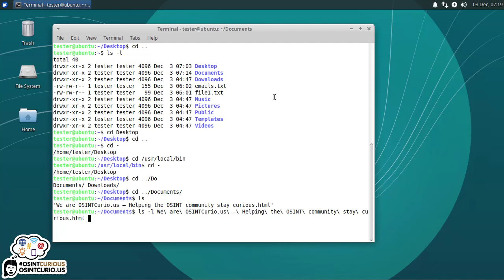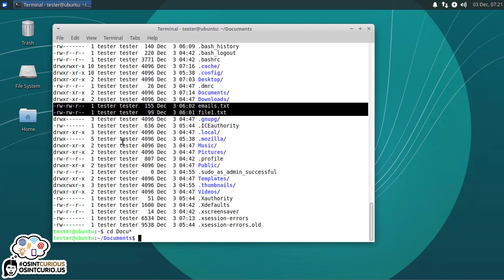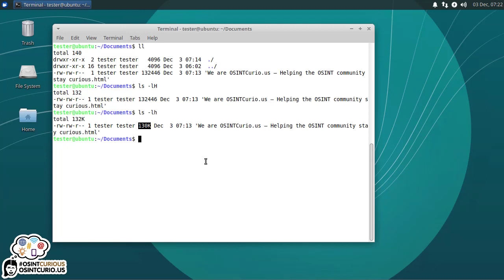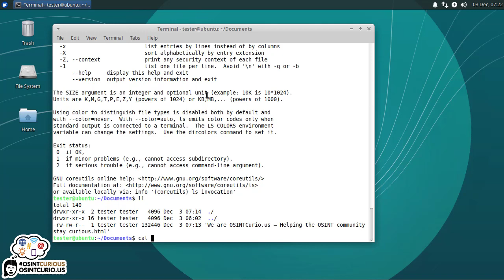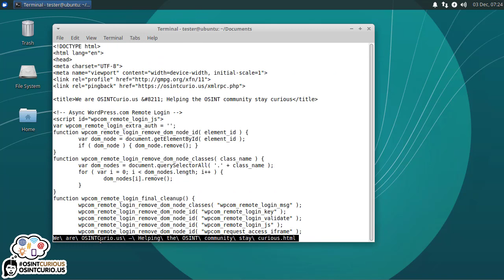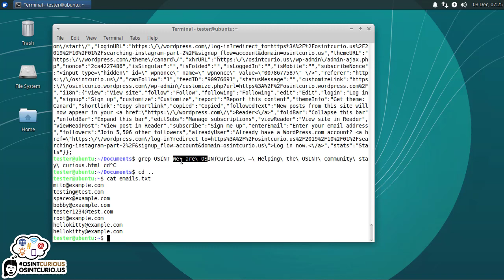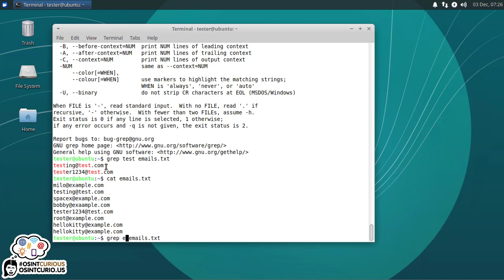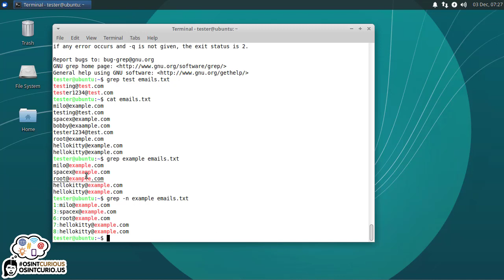10 Minute Tip: Basic Linux Terminal Skills - 2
This OSINT Curious 10 Minute Tip by Micah Hoffman shows how to use the built-in Linux terminal window to navigate and interface with the Linux system. He covers the following skills/commands:

- cd

- more
- less
- cat
- grep